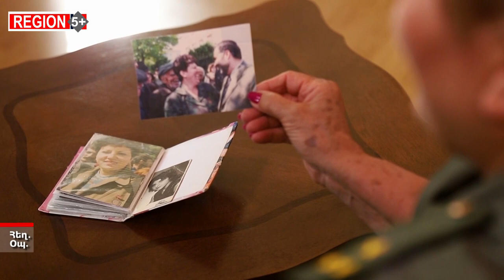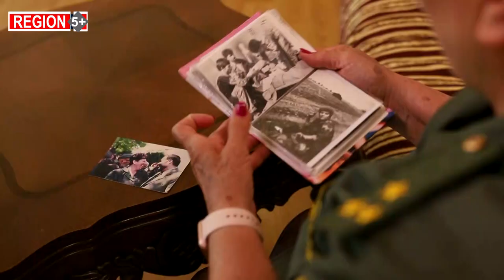Երանի՜ էդ օրը...անջնջելի հիշողություններ Շուշիի ազատագրումից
Ոչինչ չի կարող մոռացնել 1992 մայիսը, երբ ազատագրվեց Շուշին: Հատկապես չեն մոռանա  նրանք, ովքեր մասնակից էին ազատագրմանը: «Ա1+»-ի մեր գործընկերների պատրաստած տեսանյութի հիմքում  հիշողություններ են, որոնց խորհուրդն է չմոռանալ, որ պատմությունը կրկնվելու սովորություն ունի։